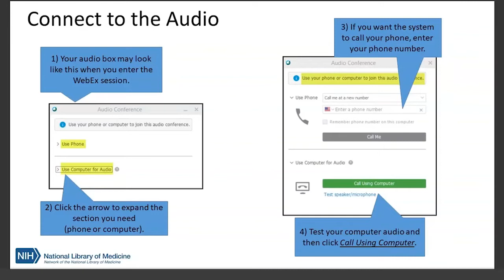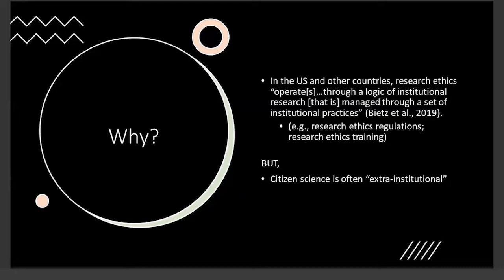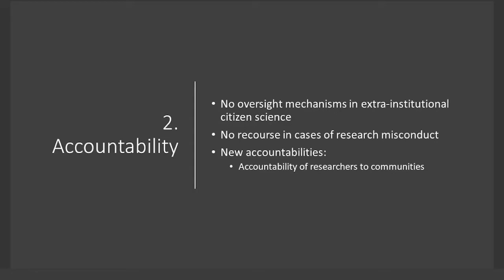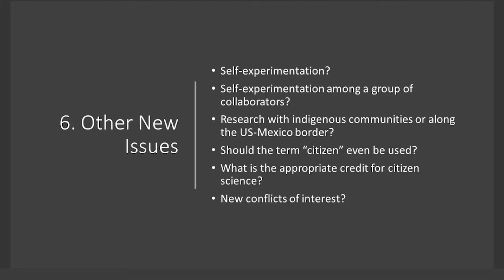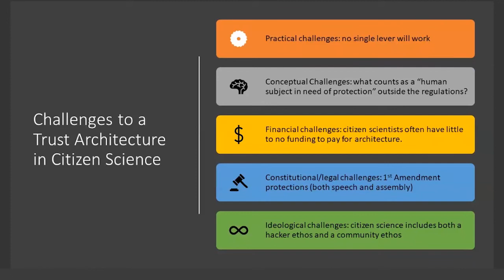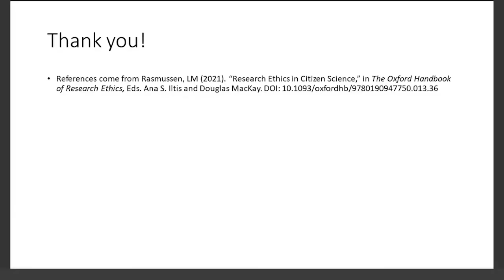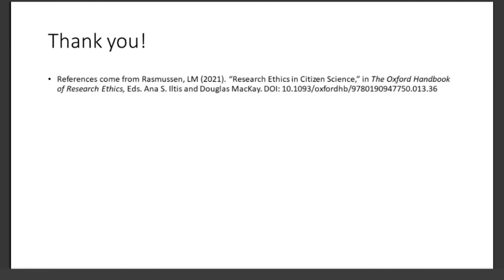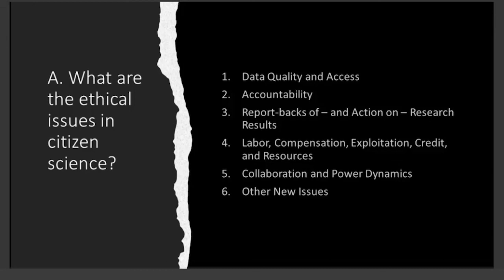Ethical Considerations In Citizen Science with Dr. Rasmussen